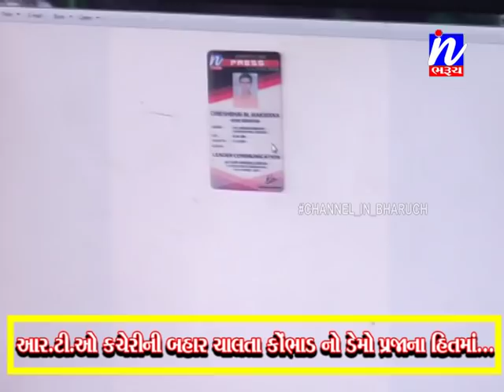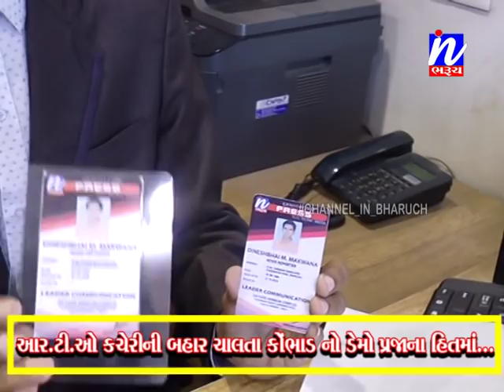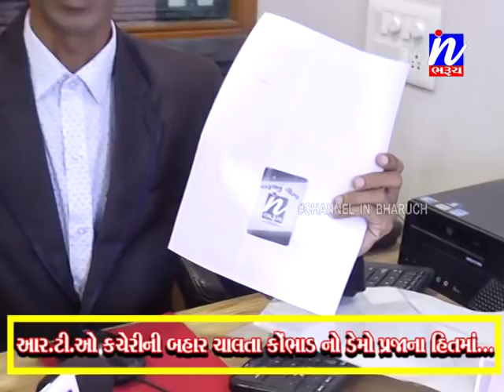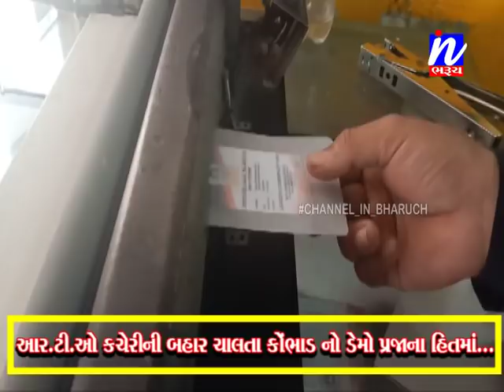સમાચાર ઈન ભરુચ 22-11-2019